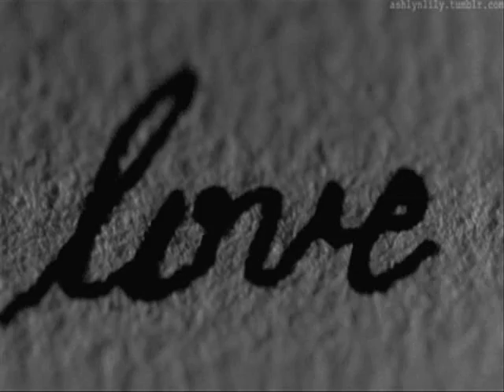DARIA PETRILLI - LIBERA